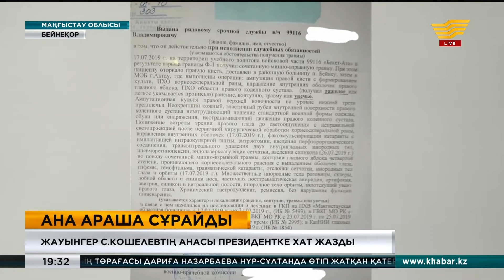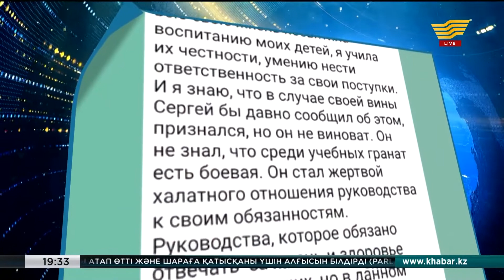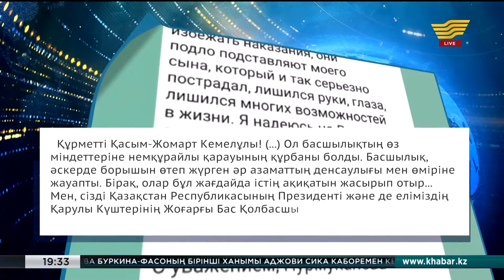Жауынгер Сергей Кошелевтің анасы Президенттен көмек сұрайды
Зар жылаған ана. Отан алдындағы борышын өтеп жүріп бір көзі мен қолынан айырылған Сергей Кошелевтің анасы Президенттен көмек сұрайды. Қазір зардап шеккен жігітке қатысты қылмыстық іс қозғалып, әскери-бөлім басшылығы келтірген шығын үшін 6 млн теңге көлемінде ақша талап етіп отыр. Тағы екі жыл шартты түрдегі жаза бар. Ал Сергей өзінің кінәлі еместігіне сенімді.